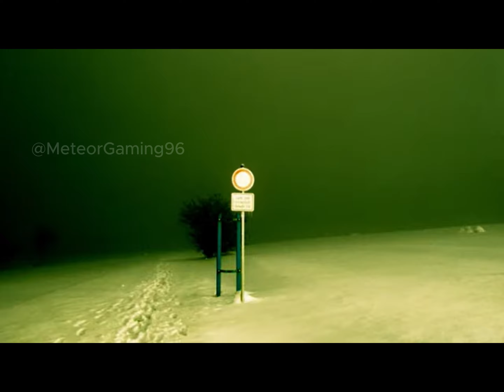Liminal Spaces...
What should I post next?

Credits- @EMBRR_